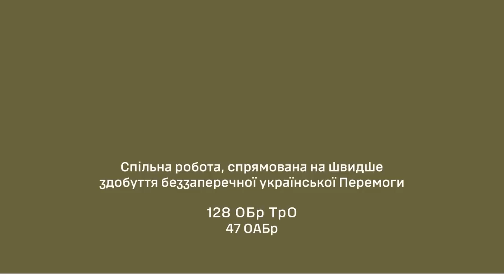Знищення артилерії та паливозаправника окупантів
47 окрема артилерійська бригада.

Працюємо разом заради Перемоги!